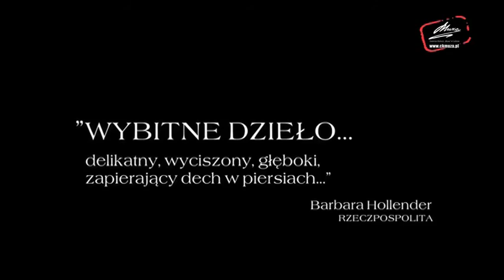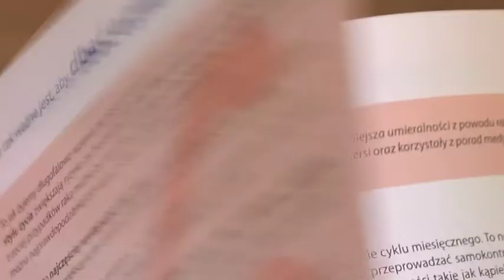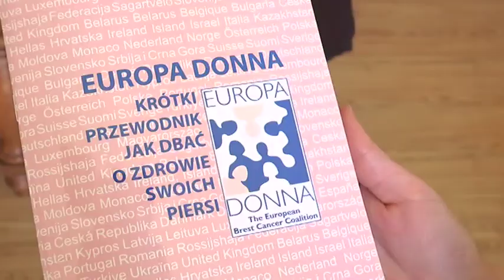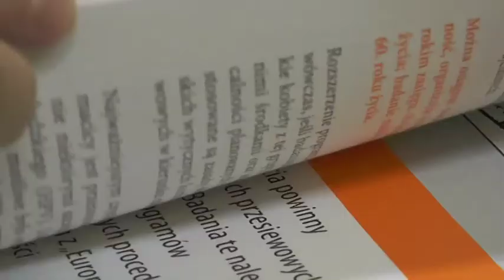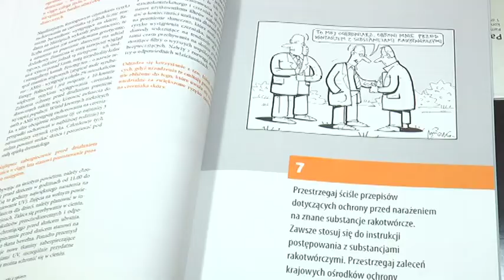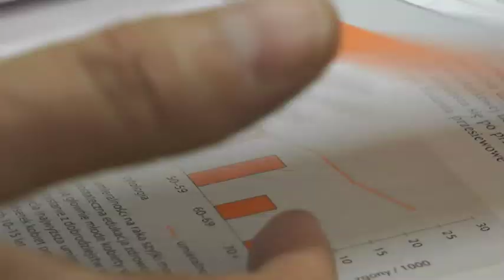REGION. Profilaktyka -- sposób na raka.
Dobiega końca październik, Miesiąc Walki z Rakiem Piersi. Warto przy tej okazji zajrzeć do statystyk. Wynika z nich, że co czwarty Europejczyk zachoruje na raka, co piąty umrze. Nowotwory doganiają pod tym względem choroby układu krążenia, które są plagą ostatnich dekad. Rak piersi zabija rocznie 5 tysięcy Polek. Mężczyźni zapadają najczęściej na raka płuca i jelita grubego. W tym czarnym scenariuszu jest jednak światełko w tunelu. To coraz powszechniejsza profilaktyka, która przynajmniej pod względem raka piersi zaczyna przynosić efekty. Pomagają wszelkiego typu akcje profilaktyczne, które szczególnie nasilają się właśnie październiku.